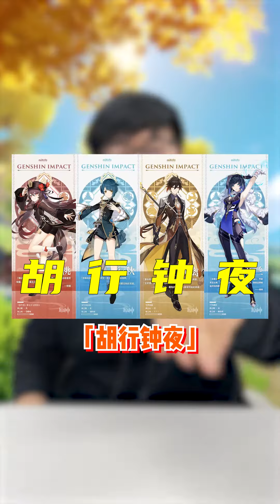有没有胡桃的都沉默了